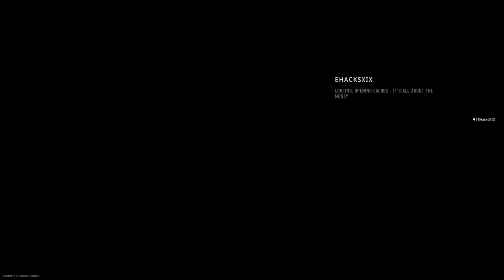Finished on the right spot